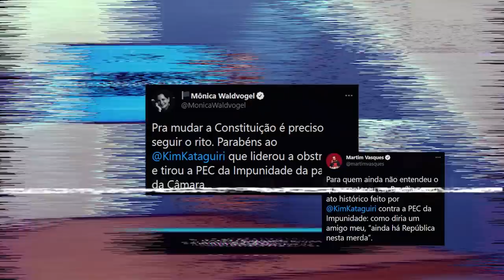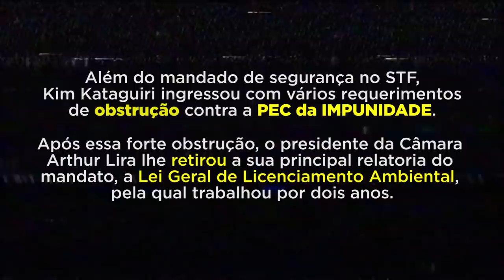Vencemos JUNTOS a PEC da IMPUNIDADE!